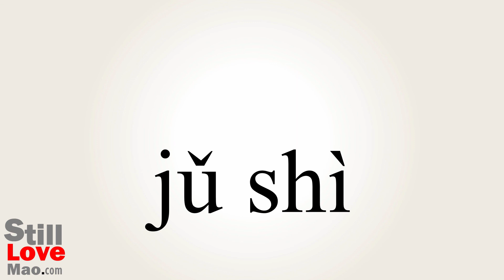How to Say Universally in Chinese